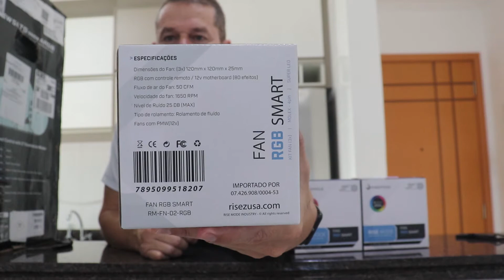OPenBox - KIT FANS RISE MODE SMART - Dual Led RGB 12v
Boa noite família, compramos três kits de fans, visando dar maior ventilação em nosso Setup e obter uma qualidade maior em games e edição de vídeos, foi adquirido junto ao site KABUM e recebemos em aproximadamente uma semana e meia, a fim de verificar e guardar o registro de como o objeto foi recebido gravamos este Open, bem como para que os senhores tenham conhecimento de como o produto vem embalado, esperamos que curtam e se inscrevam no canal.

Visando melhorar o "setup" de gravações e poder utilizar um tempo maior para disponibilizar tal conteúdo e outros que postamos, solicitamos que dentro do possível, façam doações na conta, cujos dados seguem abaixo, desde já agradecemos e que Deus sempre esteja a nossa frente.

Jose Roberto R. Camargo.
Caixa Econômica Federal
Conta: 01487-0
Agência: 3852
Operação:  013
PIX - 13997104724